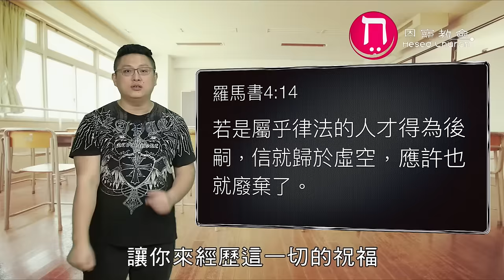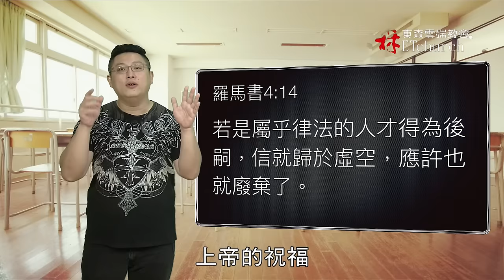神的應許如何成就?｜恩典五分鐘017｜洪鉅晰牧師｜恩寵教會